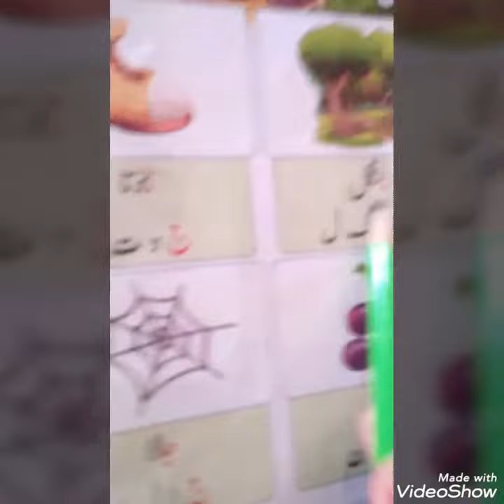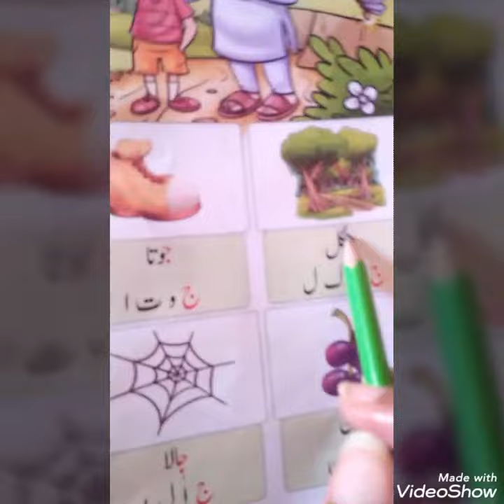9th September Urdu Class K G Page # 30